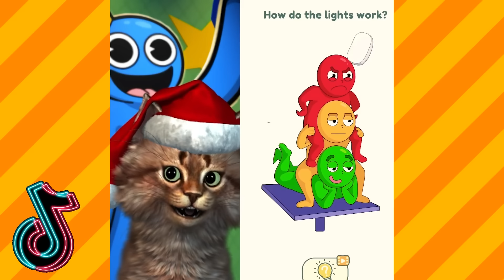REACTING To SPRUNKI TikToks! 312 (DO NOT BE SCARED CHALLENGE)